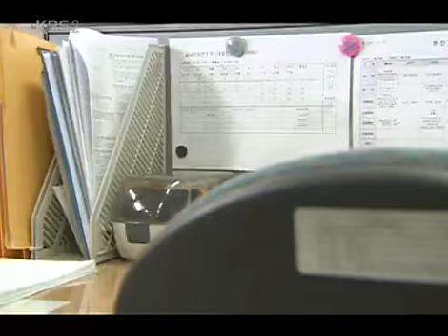Rounding Off(Season3) 20061203 #003